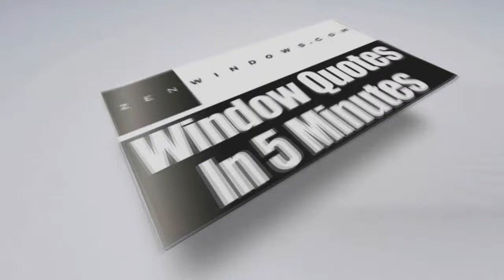Top Rated Replacement Window Companies Milwaukee WI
Customer-Driven Design

We offer the following types of replacement windows:

Awning windows
Bay windows
Bow windows
Casement windows
Double hung windows
Garden windows
Hopper windows
Picture windows
Round top windows
Slider windows